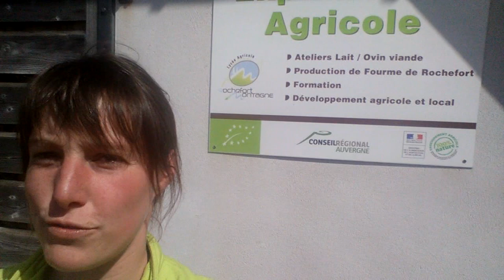2020_16_RochefortMontagne_AliceChazal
N°16 : Témoignage d'Alice Chazal, directrice de l'exploitation agricole du lycée agricole de Rochefort-Montagne - EPLEFPA de Rochefort-Montagne (Puy-de-Dôme) : la gestion de la crise Covid-19